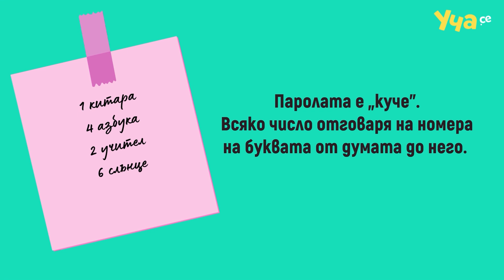Паролата на Ивана (загадка!)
Ще успееш ли да разгадаеш паролата на Ивана? Напиши в коментарите! 🔒